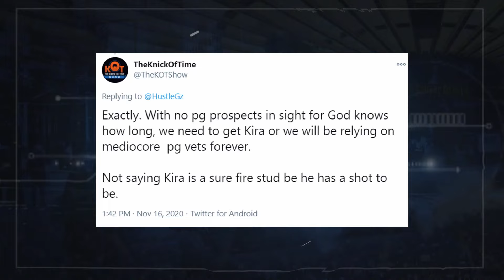Alan Hahn Aftermath, The Frank Ntilikina Discussion | Mitchell Robinson Criticism | Buddy Hield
We are joined by D-Trav to discuss the Alan Hahn interview that happened on our YouTube Channel. We dive into what we may think Frank Ntilikina is , Mitchell Robinson having trouble with professionalism, and takin on Buddy Hield.

To help pay for Streaming / Web Hosting / Writers / Editing /New Talent / ETC,